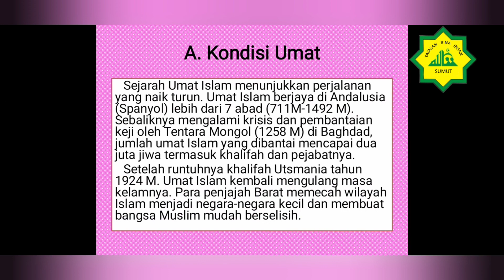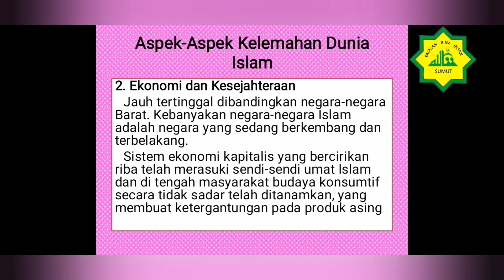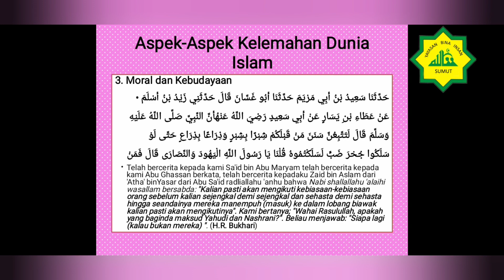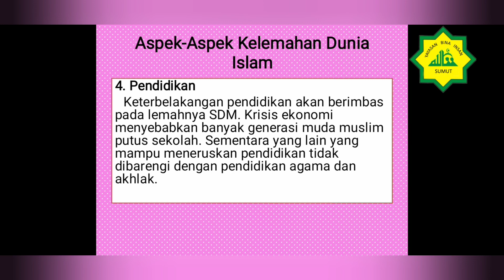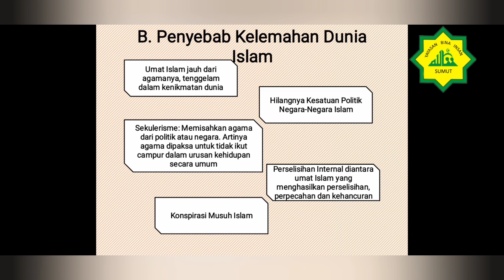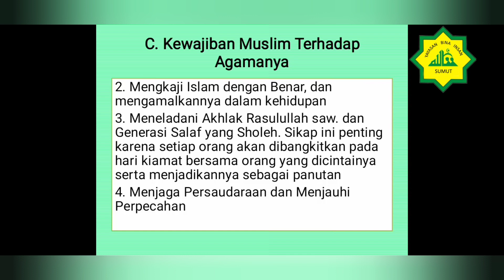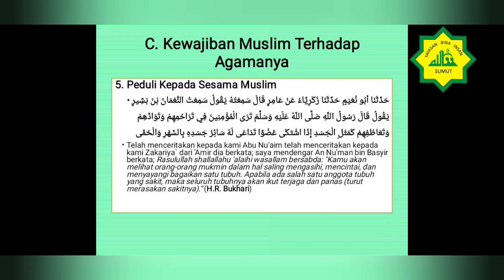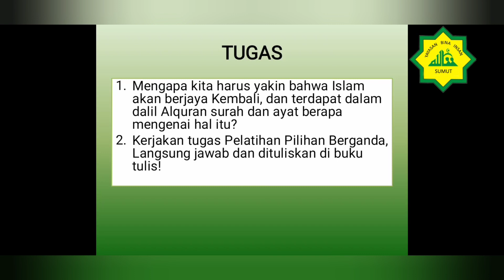Kelas VIII Mapel PAI Eps 7 Tentang Wawasan Dunia Islam